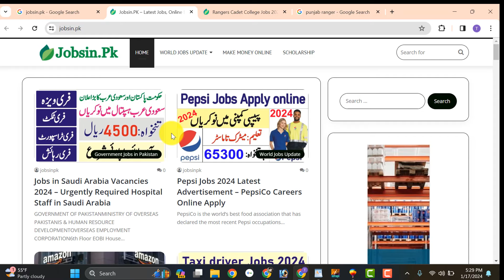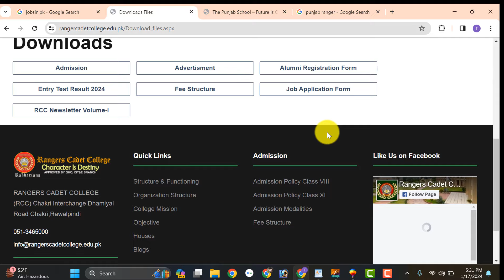Rangers Jobs 2024 – New Govt Jobs 2024 in Pakistan – Today Jobs today in Pakistan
In this video, I will guide you about Rangers Jobs 2024 – New Govt Jobs 2024 in Pakistan – Today Jobs today in Pakistan

Features:

✔ Daily updates.
✔ Read Comments.

Others)

Job categories:
- Government jobs
- Private job
- Online job
- Teaching job
- Graduation job
- A Level O Level jobs
- Matric jobs
- Store keeper jobs
- Government job
- Engineering
- Bank job
- Administration jobs
- Sales & Marketing
- Finance Jobs
- Accounts Jobs
- Army Jobs
- HR Jobs

A.o.a